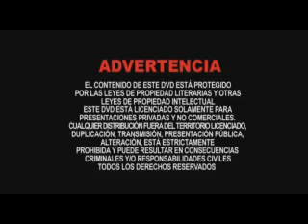CONCIERTO PESCANDO EN RED 2006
Prsentación elaborada por Ta-hydia del Concierto de Enrique Ascoy, Martin Valverde y Kiki Troia en el Coliseo del Colegio Salesiano en el 2006